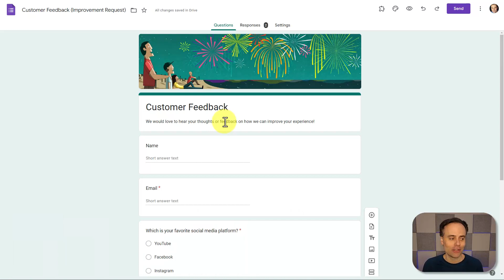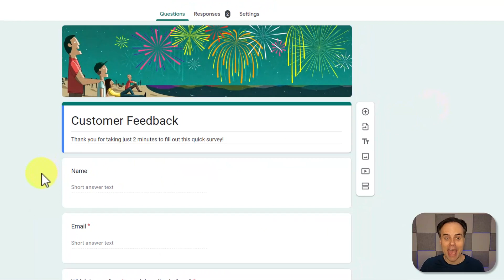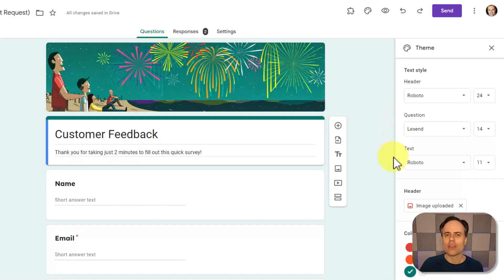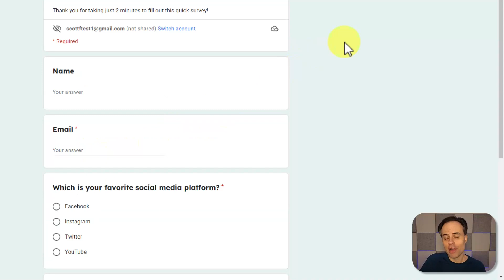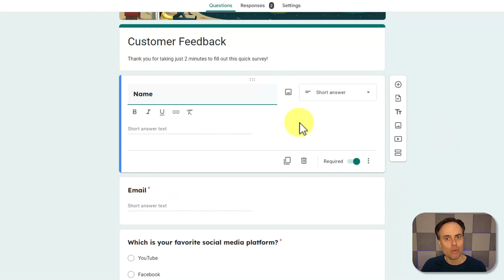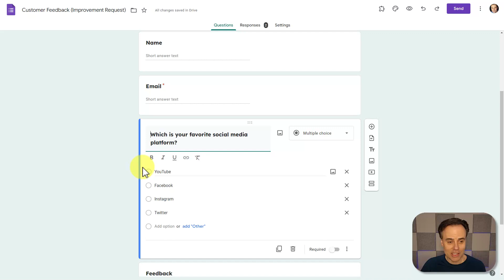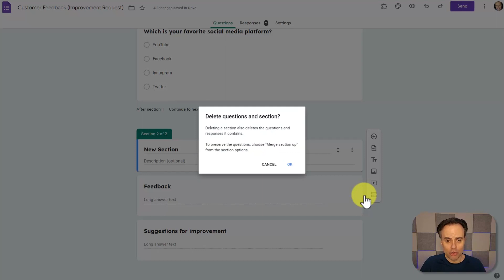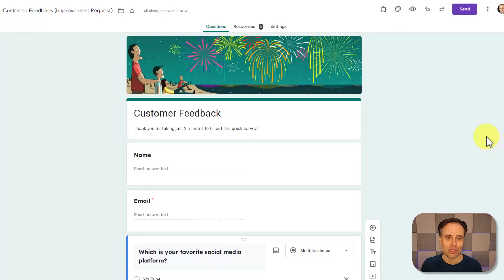7 Google Forms Tips & Tricks to Get More Responses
Why is your Google Form not getting the responses you hoped for and how can you fix it? Whether you're a marketer trying to get more leads, a teacher collecting student feedback, or just someone trying to gather information from others, increasing form responses is critical. In this tutorial, Scott Friesen shows you 7 easy and actionable tips that can help you get more people to submit your Google Forms and provide you with valuable insights. So get ready to optimize your Google Forms with these simple yet powerful strategies!

00:00 Forms Tip 1
01:26 Forms Tip 2
02:21 Forms Tip 3
03:35 Forms Tip 4
05:20 Forms Tip 5
06:57 Forms Tip 6
09:35 Forms Tip 7